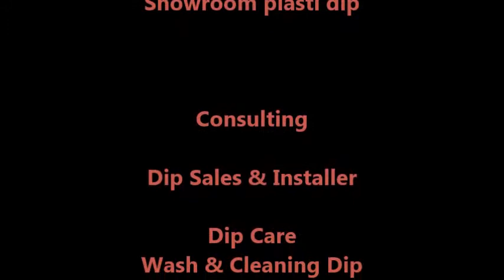RETRODIP Garage showroom plasti dip - Ibiza BlueSolid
Ibiza plasti dip blue solid